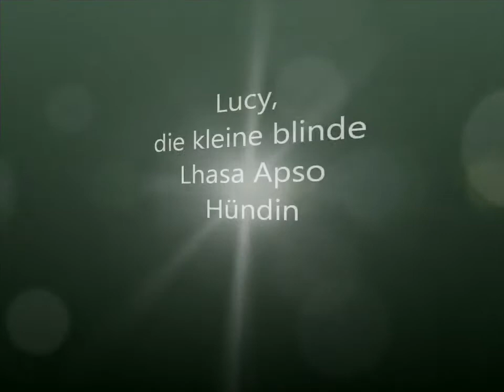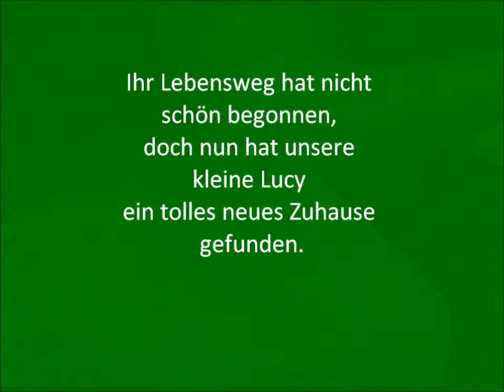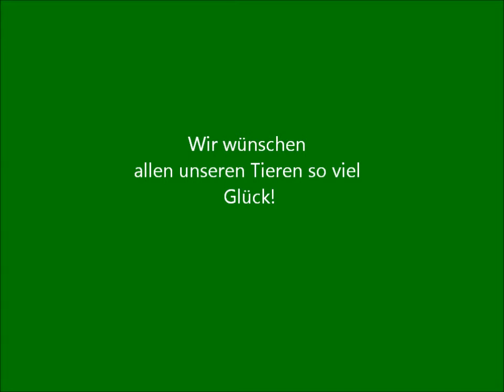Die kleine blinde Lucy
Die kleine blinde Lhasa Apso Hündin Lucy wurde im November 2011 ausgesetzt und vom Hamburger Tierheim in der Süderstraße aufgenommen und aufgepäppelt. Nun ist sie groß, hat eine neue Familie und neue Freunde gefunden und ist ein quirliger, fröhlicher und lustiger Hund geworden.